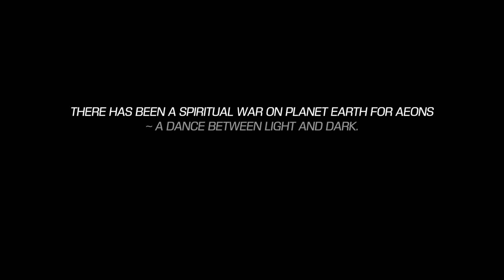Aeon The Poet - Black Jesus ft. Pharaoh Swami prod. by iceyghosts (Official Video)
Dedicated to the loving memory of Joy Evelyn Wynyard. Rest in Love Mama.

BLACK JESUS is the first single from the IAMAEON EP coming soon!

MUSIC
Written by Jesse Wynyard and Mez Tekeste

Directed and Filmed by James Cider from Cider Film